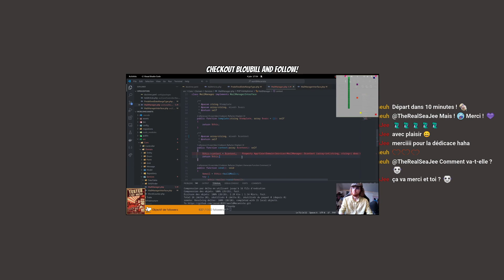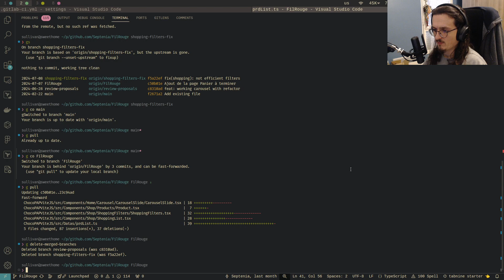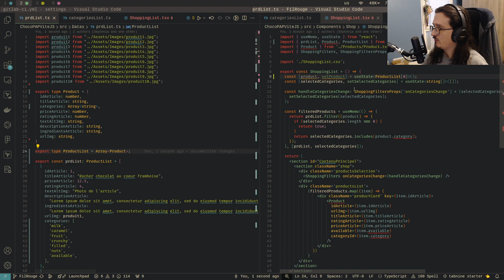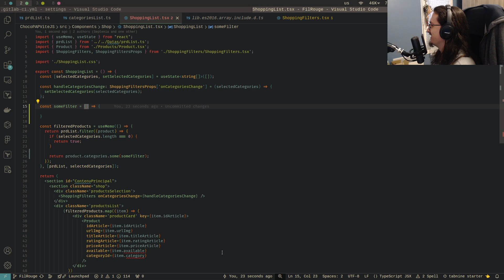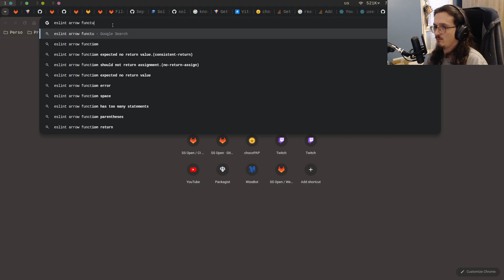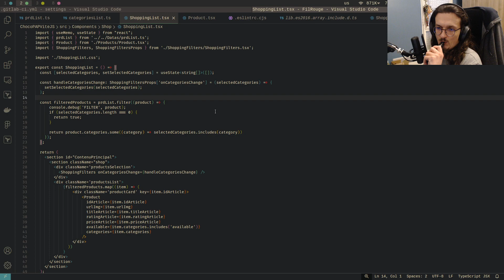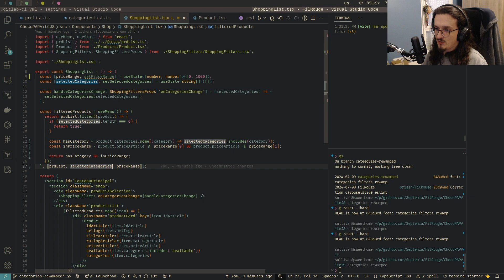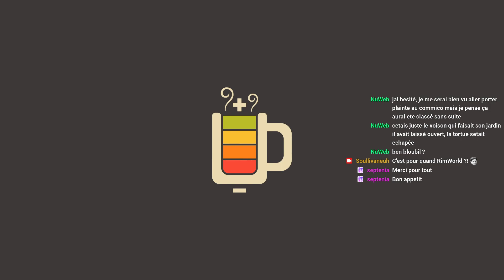DailyCoding du 09/07/2024 - Discordredi bonus, on fait le tour de vos sujets !